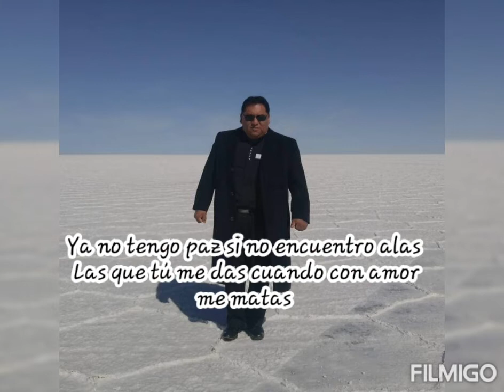Miedo - Rimer Guachalla